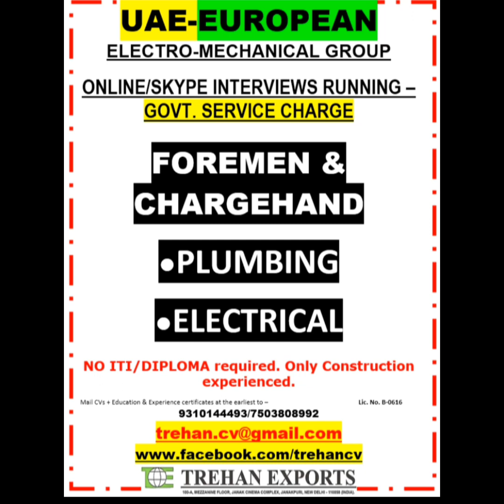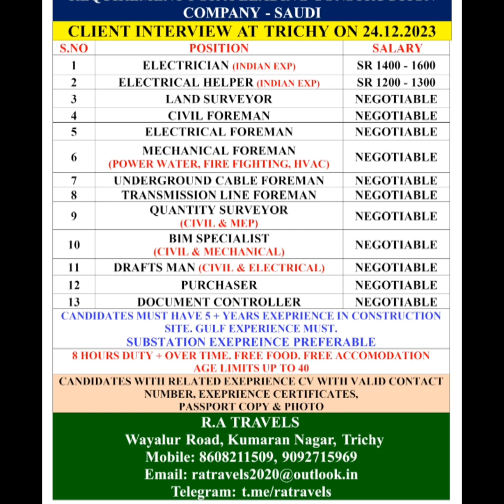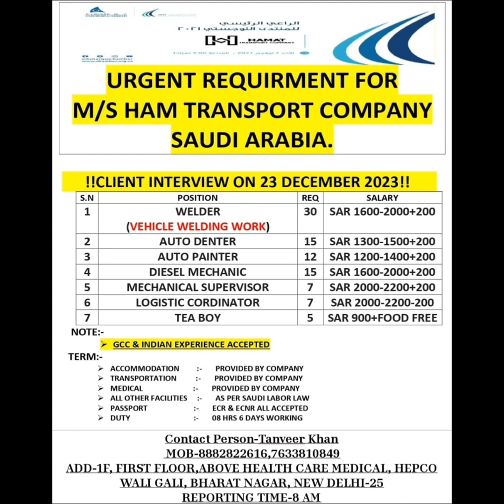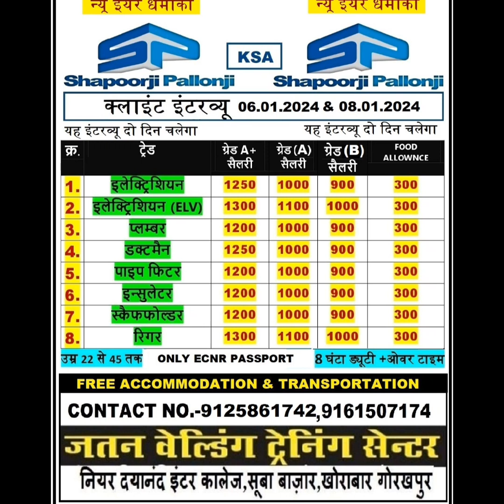GULF JOB SAUDI DUBAI QATAR OMAN KUWAIT BAHRAIN KA INTERVIEW VACANCY 2023..2024 KA INTERVIEW DELHI M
GULF JOB SAUDI DUBAI QATAR OMAN KUWAIT  BAHRAIN KA INTERVIEW VACANCY 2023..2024 KA INTERVIEW DELHI M Mumbai GULF JOB SAUDI DUBAI QATAR OMAN KUWAIT  BAHRAIN KA INTERVIEW VACANCY 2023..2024 KA INTERVIEW DELHI M

GULF JOB SAUDI DUBAI QATAR OMAN KUWAIT  BAHRAIN KA INTERVIEW VACANCY 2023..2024 KA INTERVIEW DELHI MUMBAI interview hoga